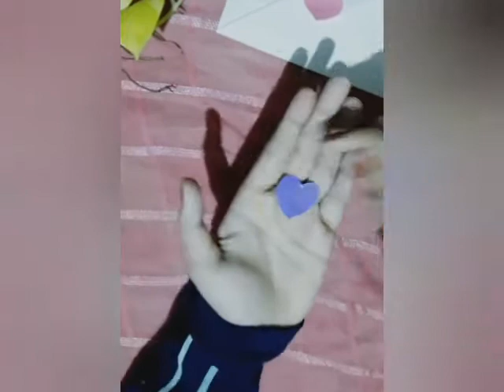how to make paper Envelope ( without glue and tape ) at home😍